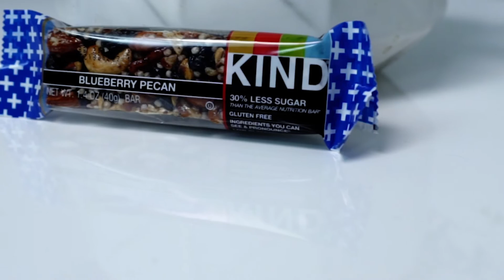Amalgam Fillings & Snack Bar Reviews | Heal Thy Self w/ Dr. G # 1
Heal Thy Self is a show based on empowerment. Empowerment of you, the viewer such that you can be your highest self on every level. Through knowledge, we will be giving you the information you need to make informed decisions. We lead you to water, you deep dive in.